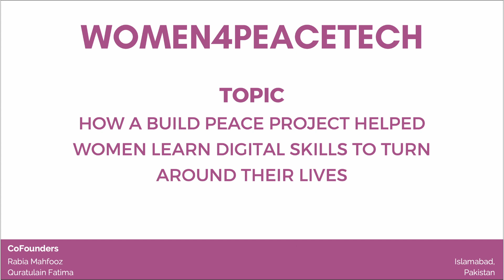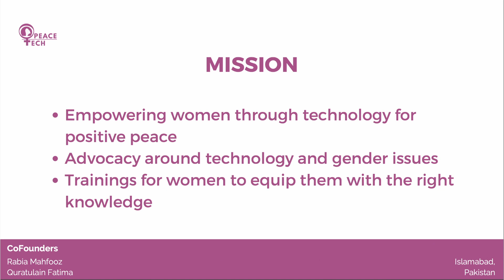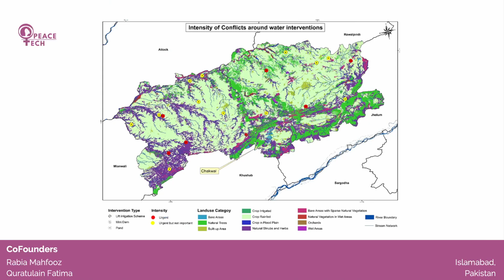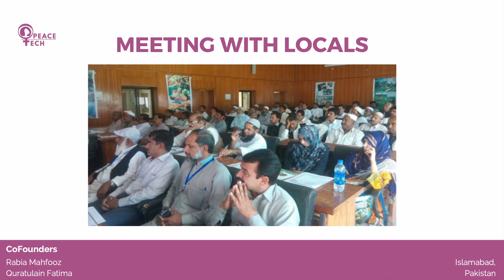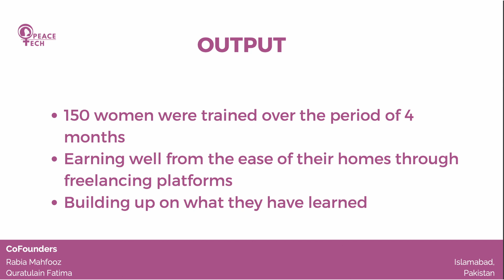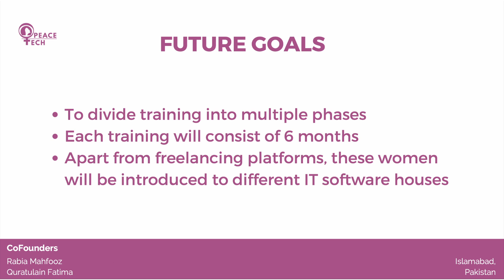How a Build Peace Project helped women learn digital skills (Rabia Mahfooz)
Build Peace 2022 short talk by Rabia Mahfooz (Women4peacetech).

For more information about the Build Peace conference and community,

Video: Jean Marie Ndihokubwayo and Janine Igl.